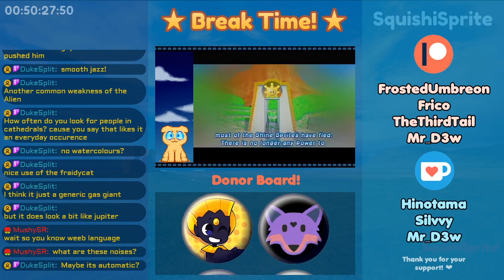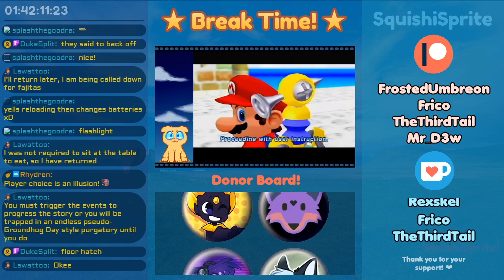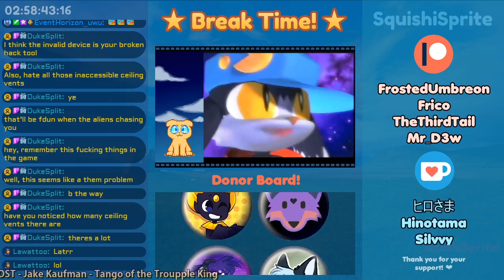[201013] Beginning This Super Fun Game! | Alien Isolation - Part 1